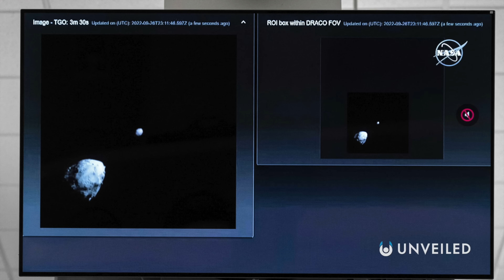The Asteroids That Could KILL Us All and How Long It Would Take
Will a rock from space END life on Earth?? Join us... and find out!

In this video, Unveiled takes a closer look at the REAL LIFE asteroids that are circling Earth, and really COULD strike our world!